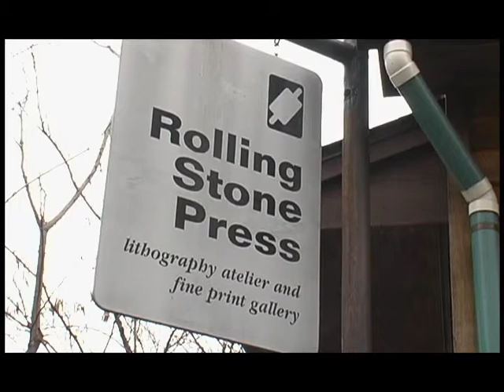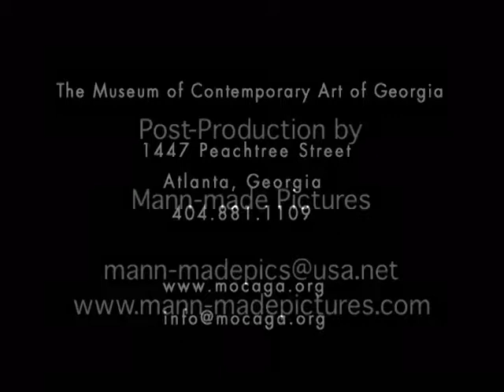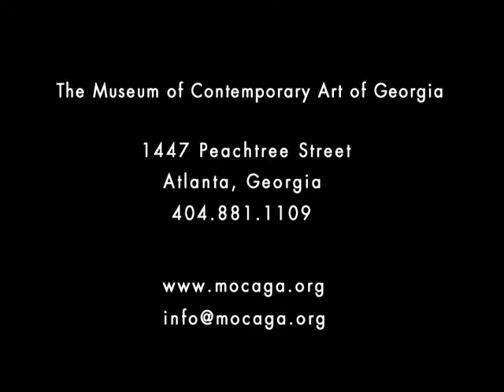Museumscape Benny Andrews & Wayne Kline 2002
In 2002 Benny Andrews was commissioned to work in collaboration with Wayne Kline of Rolling Stone Press to produce Museumscape, a lithographic print, celebrating the inaugural opening of the Museum of Contemporary Art of Georgia (MOCA GA).  This film highlights the creative collaboration during the production of these 100 prints.